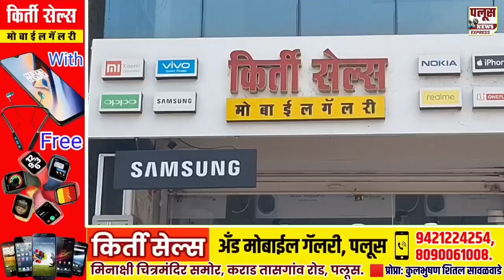BHILAWADI | भिलवडीत जायंटस सेवा सप्ताह समारोप व बक्षीस वितरण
भिलवडीत जायंटस सेवा सप्ताह समारोप व बक्षीस वितरण